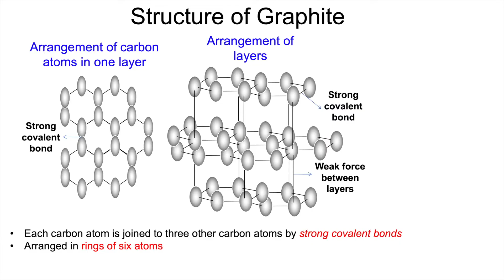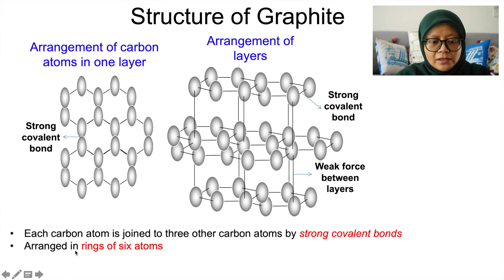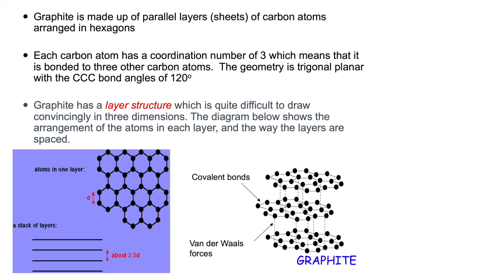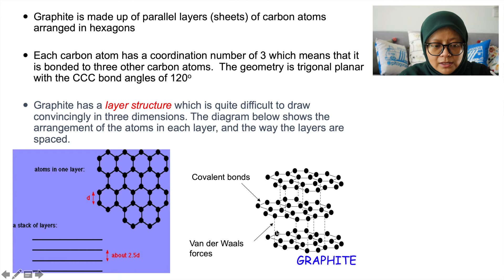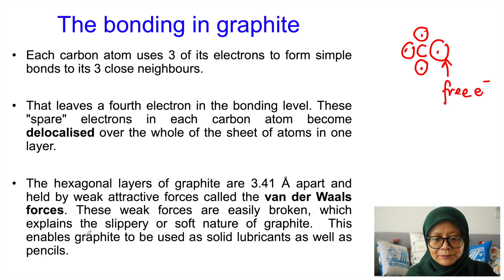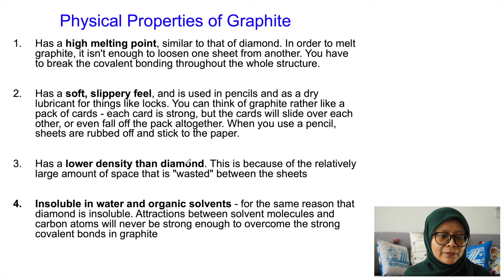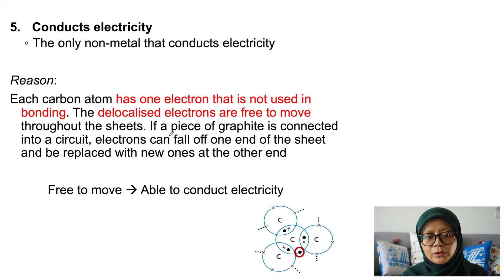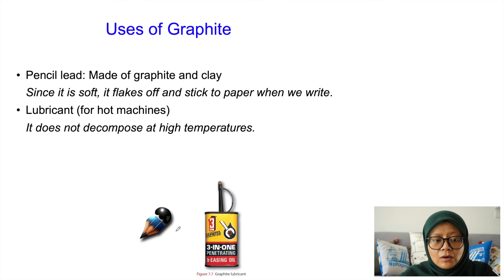Giant Molecule Structures Part 3 - Graphite